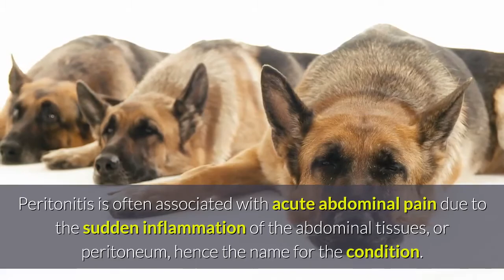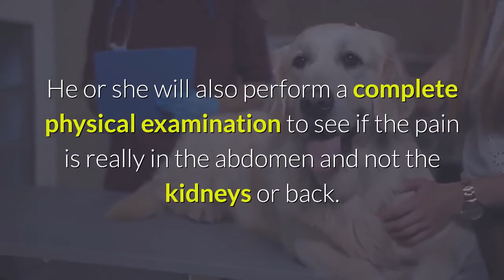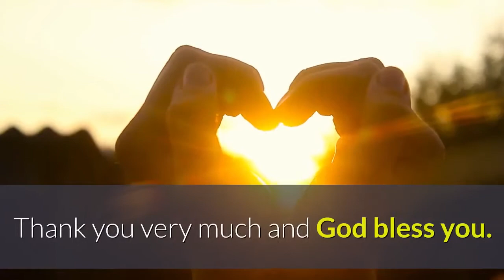🔥 Tips and Complete Guide “stomach ache in dogs symptoms ” 👍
🔴Looking for TIPS and SECRETS about  “ stomach ache in dogs symptoms ”
Discover in about 10 minutes how to  “dog stomach ache symptoms”  and show you an infallible and simple dog training system game based

🔴 Look at this for your pet, fantastic

Thank you in advance for visiting my channel dedicated to the happiness and health of dogs.

Today we are going to deal with a very important issue and it is stomach ache in dogs symptoms.

Peritonitis is often associated with acute abdominal pain due to the sudden inflammation of the abdominal tissues, or peritoneum, hence the name for the condition. This causes fluid to shift into the peritoneal cavity, leading to severe dehydration and electrolyte imbalance. Peritonitis may be due to infectious causes such as the stomach flu or non-infectious causes such as a hernia.

Symptoms and Types

Lethargy
Trembling
Crying, Whimpering
Abnormal posture (i.e., may be "guarding" the stomach by curling up, or leaning forward with back end higher in attempt to relieve pain)
Heavy breathing
Swollen abdomen (may be rigid to the touch
Diarrhea, which may be black (also referred to as melena)
May have vomiting if the stomach or intestines are involved

Causes

Infectious Causes
Holes in the dog's stomach lining
Viruses of the stomach or intestinal tract
Feline infectious peritonitis virus
Viral enteritis (stomach flu)
Parasites of the stomach or intestines
Bacterial infection of the uterus
Abscesses of the liver, spleen, and/or pancreas

Non-infectious Causes
Tumors
Cancers
Poisoning
Congenital Defects
Trauma to the abdomen, possibly involving rupture of organs (hernia)
Rupturing of the ureters (tubes which carry urine), bladder or of a pregnant uterus
Congenital hernia causing entrapment of organs
Obstruction of the urethra or ureters
Kidney or gallbladder obstruction (e.g., calculi deposits)

People Are Also Looking:

stomach ache in dogs symptoms
dog stomach ache symptoms
what can i give my dog with gastroenteritis
dog stomach ache
dog has stomach ache
how to treat stomach ache of a dog
sick dog stomach problems
dog sick stomach making noises
dog sick stomach hard
dog sick stomach symptoms
dog sick stomach pain
dog stomach problems
dog stomach cramps
stomach discomfort in dogs
stomach pain in small dogs
relieving stomach pain in dogs
stomach pain in a dog
stomach ache in a dog
what causes gastritis in dogs
health dog
almago store